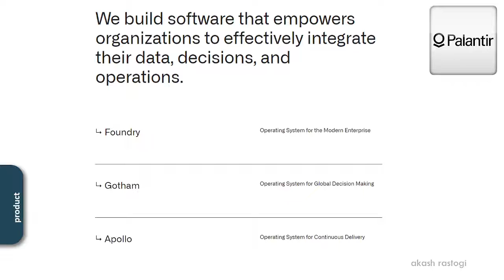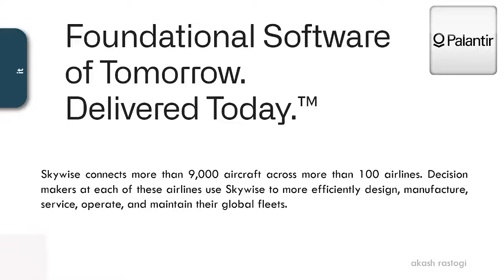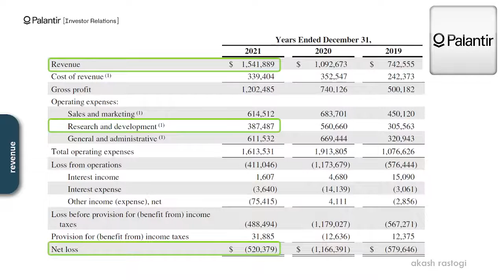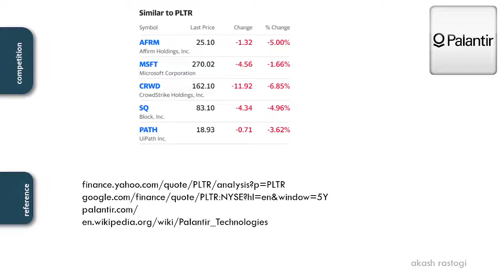What does Palantir do? Get latest Information about Palantir by Akash Rastogi: A data mining company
I am Akash Rastogi and this is my channel Stocktok .
In this video we have tried to cover all basic and much needed Information about Palantir company.

Palantir is a public American software company which specializes in big data analytics. It is one of the top company that is providing data analysis to the US government.

In this video we have tried to cover information about Palantir stock, Palantir company working and many more interesting information about Palantir Technologies.  Want to get more such amazing details about the company? Then this video is just for you. Watch the video and share your thoughts with us.

See in-depth short videos to get business and financial insight on some of the best companies in the world. See the videos and talk like a PRO about these companies!